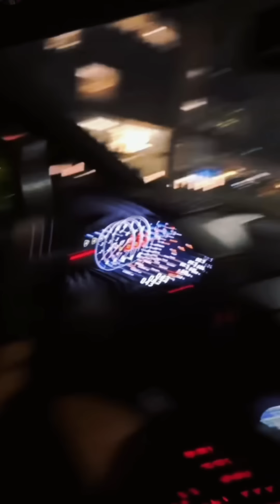Rega Trolled in Dubai 🥺 Mavi frightened SID by Lambo Driving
Hello Fam💕
Thanks for reaching to my Channel 😊